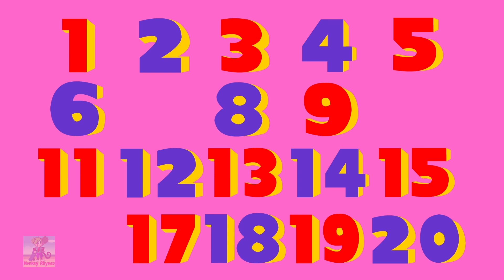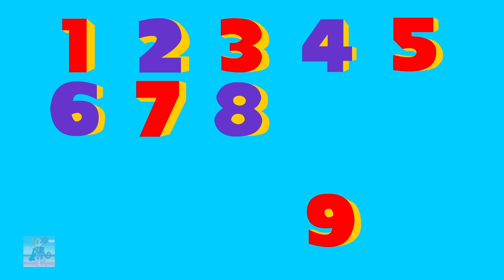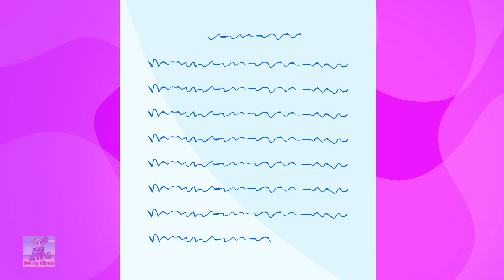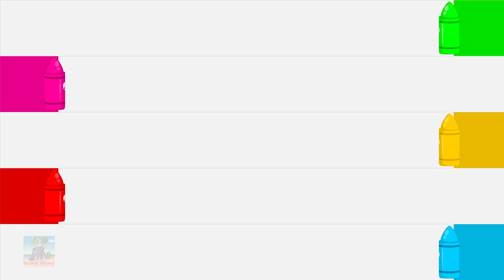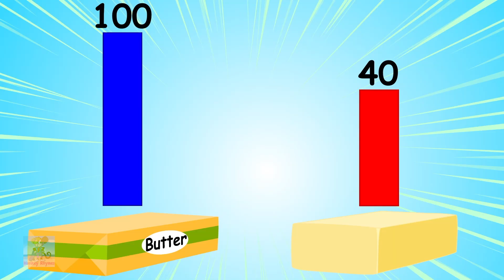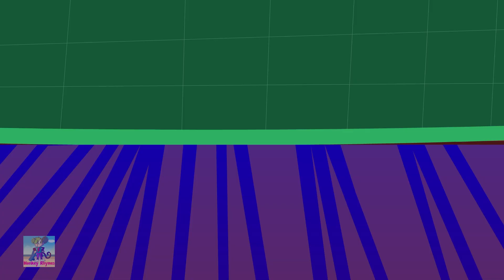Ringa Ringa Roses, Wheels on the Bus + More Classic Nursery Rhymes by Monkey Rhymes